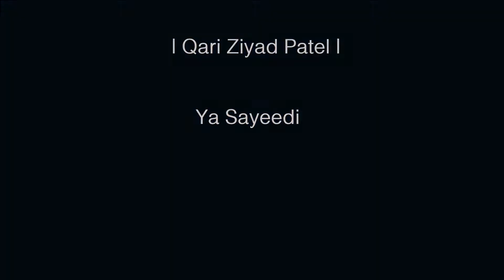Qari Ziyad Patel | Ya Sayeedi | Islamic Nasheed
Qari Ziyad Patel performing 'Ya Sayeedi'